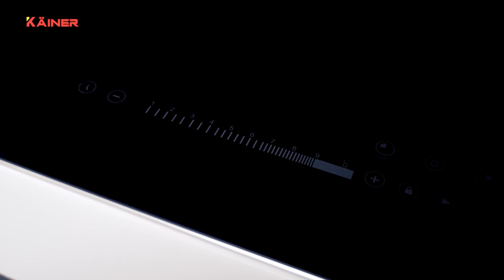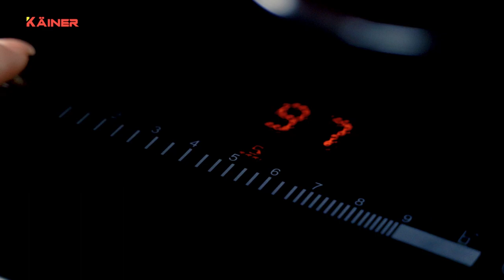Bếp từ đôi kainer KA-228ML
Bếp từ đôi kainer KA-228ML sử dụng mặt kính Euro Glass Ceramic, mặt kính được làm từ chất liệu gốm thủy tinh có khả năng chịu nhiệt đến dưới 1000°C, kháng sốc 600°C. Bề mặt kính chịu nóng lạnh cũng như sự thay đổi đột ngột của nhiệt độ.